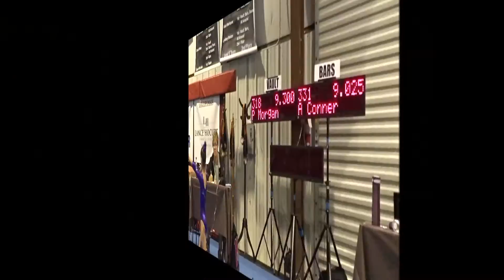Paige Octoberfest Meet Oct 3 2015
Paige Octoberfest Meet Oct 3 2015  Level 3